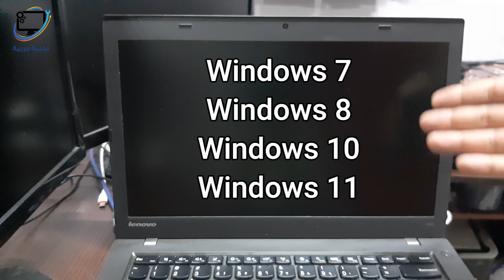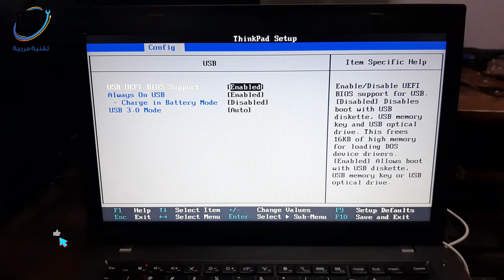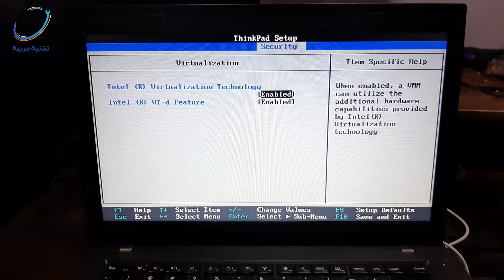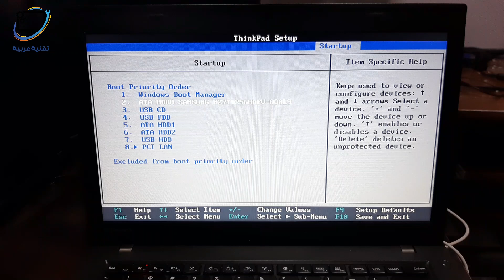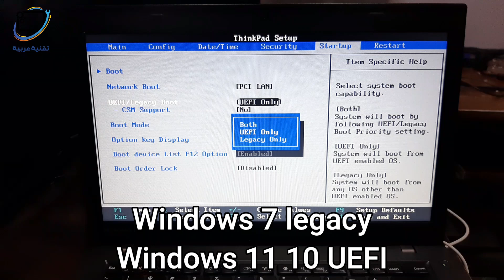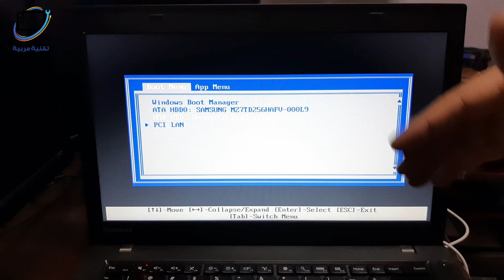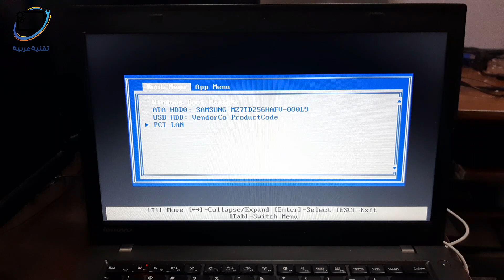تعديل إعدادات البيوس و الإقلاع في لاب توب Lenovo Thinkpad T440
تعديل اعدادات البيوس في لابتوب lenovo thinkpad t440
تعديل خيارات الإقلاع في لابتوب lenovo thinkpad t440

تقنية عربية